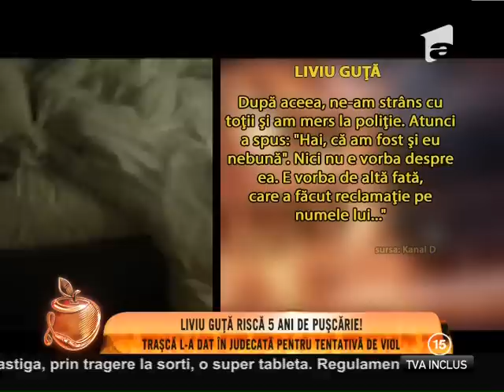Liviu Guță riscă 5 ani de pușcărie!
Simona Trașcă l-a dat în judecată pe Liviu Guță pentru tentativă de viol, iar manelistul riscă acum 5 ani de pușcărie., Un Show Pacatos, Antena 1, 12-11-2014